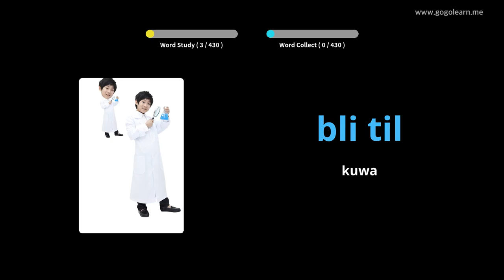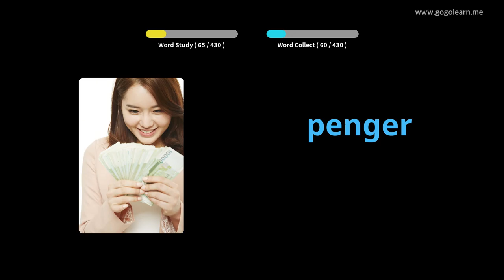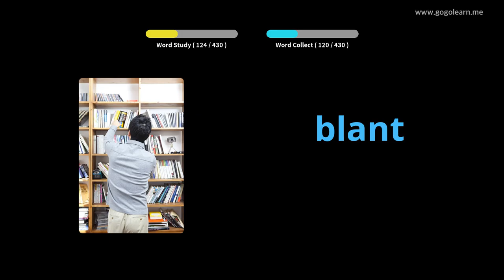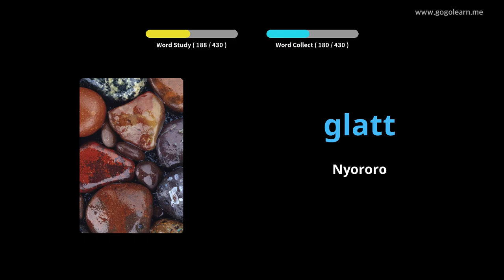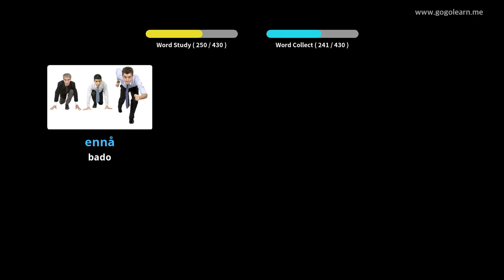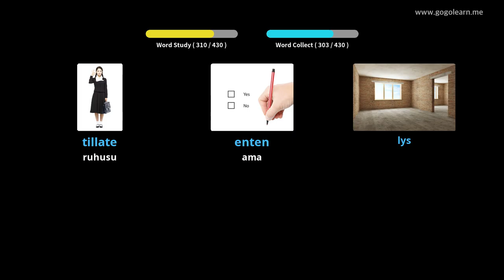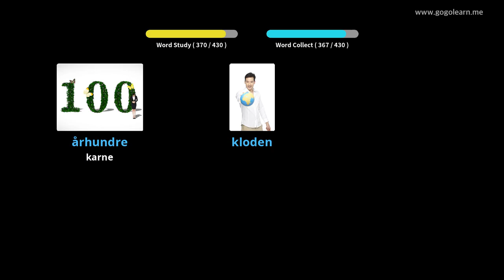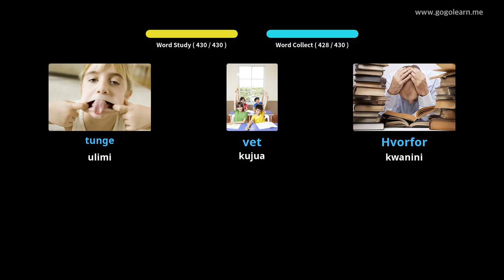Shule ya Msingi ya Norwe ya Msamiati | Golearn